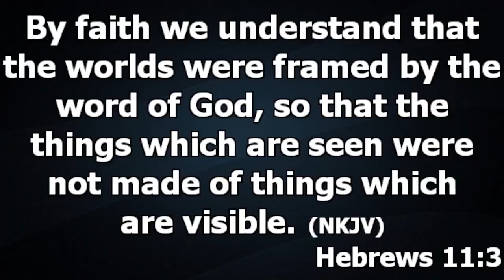FAMILY SERVICE RECAP: God Is Decorating Your Family!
RECEIVE!